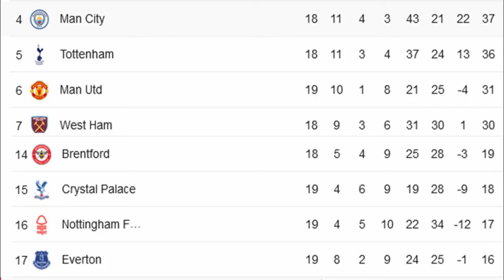MANCHESTER CITY LAKUKAN COMBACK FANTASTIS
Manchester City melakukan comeback saat lawan evertoon